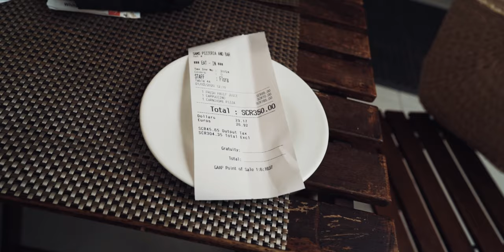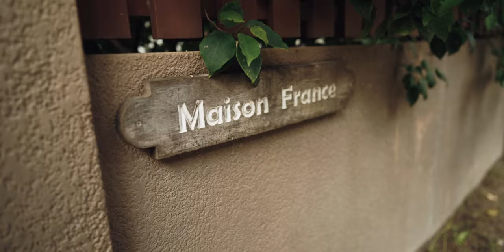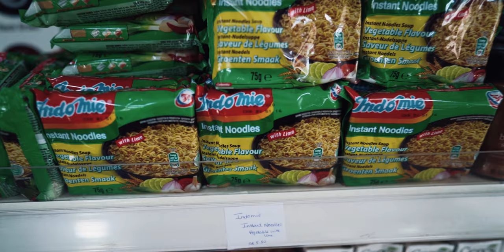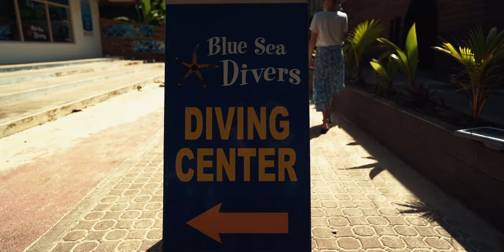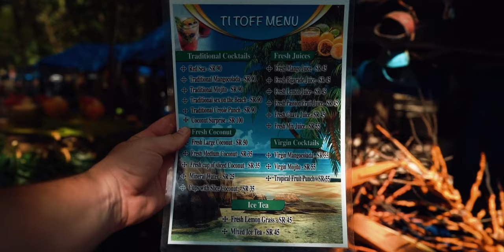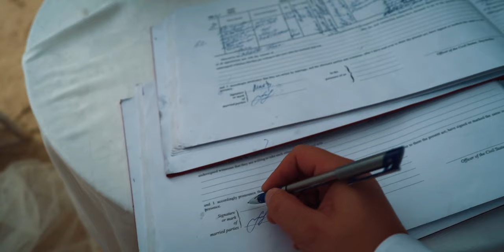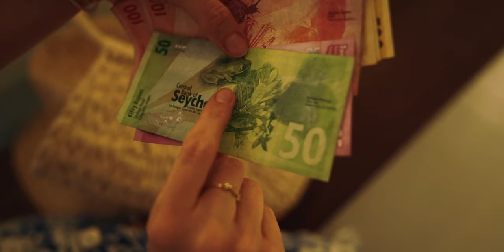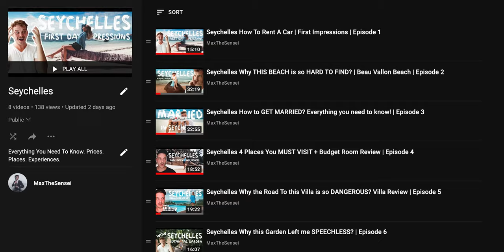Seychelles 🇸🇨 EVERYTHING You NEED To Know | ALL PRICES | TIPS & TRICKS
In this episode i'm gonna tell the prices and the expenses for everything in Seychelles from renting a car, price for gas, price for 3 different accommodations, food both at restaurants and grocery stores , price for tours and so much more. Also i'll share some important things you need to know if you want to visit this beautiful island along with some of the places that i recommend you to check out. I'll share with you everything you need to know to have an awesome travel experience in this beautiful island.